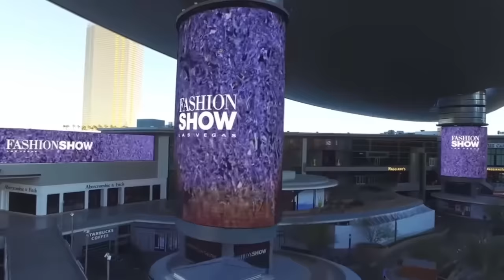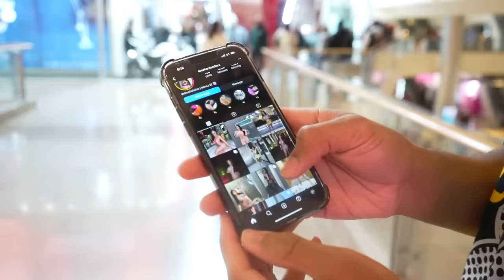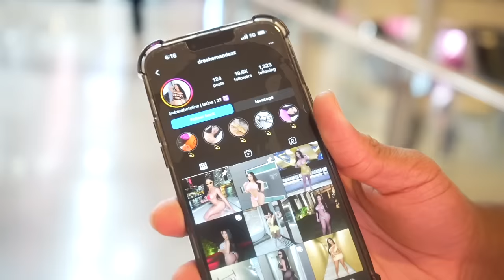SEEING HOW MANY CUTE GIRLS NUMBERS I CAN GET AT THE MALL DURING SUPER BOWL WEEKEND !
NEXT VIDEO: RIZZING UP CUTE GIRLS IN MIAMI !